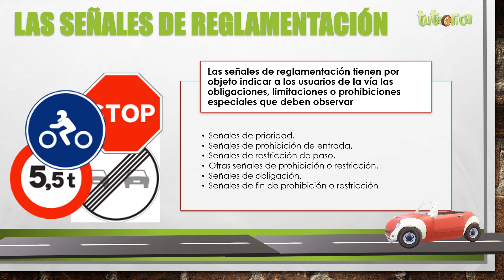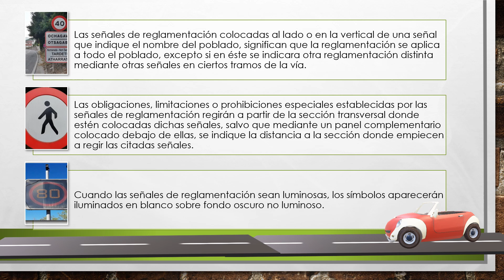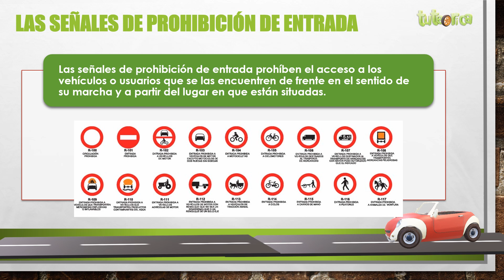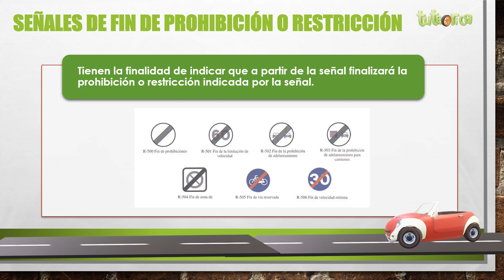Las señales de tráfico de reglamentación: clasificación y características. 🛑🚗. Diccionario vial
✅ Explicamos la clasificación y principales características de las señales de reglamentación que podemos encontrar en las carreteras